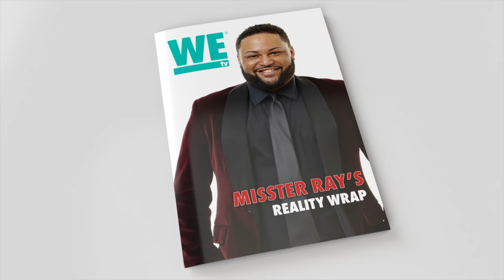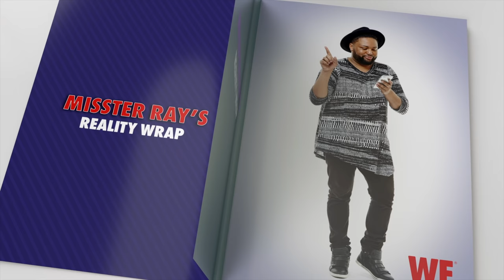Chrissy Spares Amber's Life | Misster Ray's Reality Wrap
There are microphones everywhere and Ray is ready for the tea! Family confessions, snakes in a box and Chrissy gives Amber one last chance. Can't get enough of Misster Ray?

Misster Ray's Reality Wrap highlights the best moments from your favorite reality TV shows on WE tv, including Braxton Family Values, LA Hair, Marriage Bootcamp Reality Stars, & More!